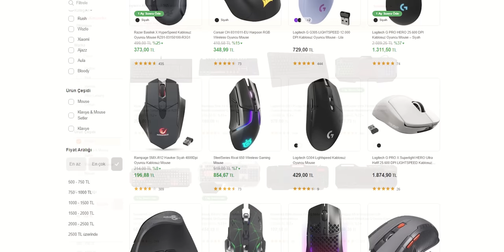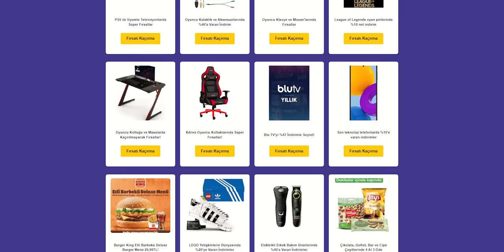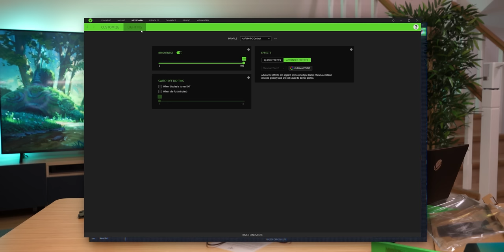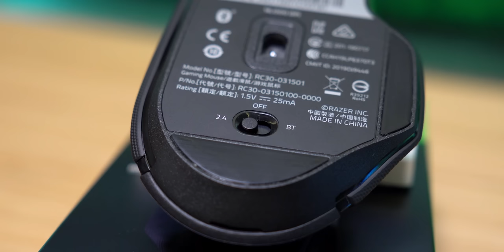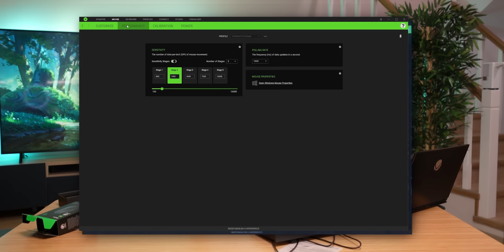Neden Bütün Oyuncular Bu Klavye ve Mouse'u Alıyor?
Hepsiburada'da 24-28 Şubat arası sürecek Gamers Week başladı,
Ben de bu kampanyada indirime girmiş ve kategorisinde en çok satan iki oyuncu ekipmanı olan Razer Basilisk X HyperSpeed ve Razer Cynosa Lite modellerini inceledim, iyi seyirler!